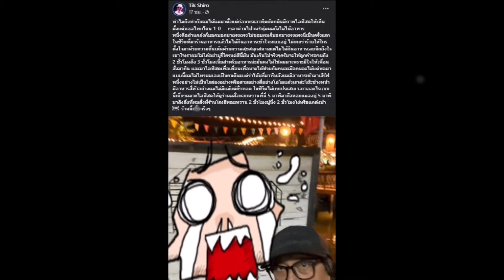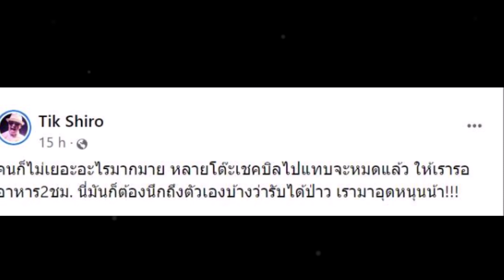เพิ่งเคยเห็น ‘ติ๊ก ชิโร่’ เดือดขนาดนี้ ซัดร้านอาหารดัง ลั่นอย่ามาร้านนี้